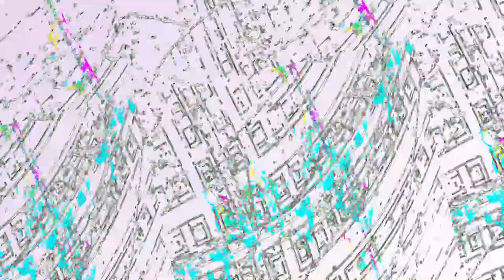[EPILEPSY WARNING] Movie 23 06 08 01h11m04s